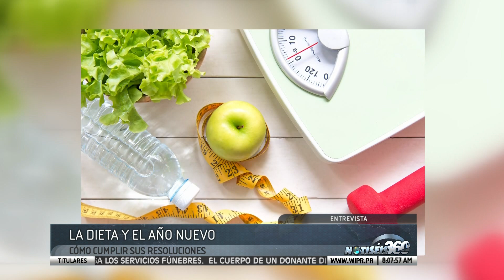Consejos para retomar la dieta luego del periodo navideño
Ya estamos al final de la temporada festiva, con el Día de Reyes representando lo que muchos consideran como el último evento de la época. Una temporada que es rica, no solo en su significado familiar, sino que también en el sorprendente número  de calorías que se ingieren a través de la comida típica de la isla.  No es casualidad, que es finalizando este periodo, que muchos puertorriqueños se auto exigen bajar de peso como resolución de año nuevo. Para hablarnos más del tema de cómo manejar la dieta, entrevistamos a la nutricionista Lennise Rodriguez.